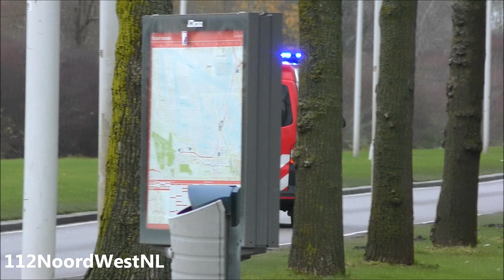Hulpdiensten met Spoed naar een Brand in het Westelijk Havengebied in Amsterdam 18-12-17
Hulpdiensten met Spoed naar een Brand in het Westelijk Havengebied / Westpoort in Amsterdam 18-12-17 - Middel OGS GRIP 1 - Brand Ankerweg

Voertuigen die u ziet:
Politie Touran
Adviseur gevaarlijke Stoffen 13-9121 AGSZ Brandweer Amsterdam Amstelland
Ambulance 13-114 Amsterdam
Autoladder IJsbrand ASY 13-3051 Kazerne IJsbrand Amsterdam
Schuimblusvoertuig 13-9361 Brandweer Amstelveen
Onopvallende Politie eenheid
Waarschuwing en Verkenning dienst 11-4081 (Meetploeg Oostzaan)
Dienstauto Brandweer Amsterdam Amstelland
Autoladder Hendrik ALH 13-3351 Kazerne Hendrik Amsterdam
Politie Volvo
Politie Motor

Meldingen:
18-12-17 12:00:59 P 1 STANK/HINDER. LUCHT (IBGS: MIDDEL) (METING) LANXESS (VH CHEMTURA) AVP-A0003 , ANKERWEG AMSTERDAM [ 13HVT 13OVDN 13GG02 13AST 13ASY ]

12:02:47 P 1 STANK/HINDER. LUCHT (13GG02) (IBGS: MIDDEL) LANXESS (VH CHEMTURA) AVP-A0003 , ANKERWEG AMSTERDAM [ 13ASH ]

12:07:19 P 1 STANK/HINDER. LUCHT (13GG02) (IBGS: MIDDEL) LANXESS (VH CHEMTURA) AVP-A0003 , ANKERWEG AMSTERDAM [ 13AGSZ ]

12:09:11 P 1 STANK/HINDER. LUCHT (13GG02) (IBGS: MIDDEL) LANXESS (VH CHEMTURA) AVP-A0003 , ANKERWEG AMSTERDAM [ 13HOVD1 ]

12:11:28 P 1 STANK/HINDER. LUCHT (OPST. VK ORG, METING) (13GG02) (IBGS: MIDDEL) LANXESS (VH CHEMTURA) AVP-A0003 , ANKERWEG AMSTERDAM [ 13MPL ]

12:13:49 P 1 STANK/HINDER. LUCHT (13GG02) (IBGS: MIDDEL) LANXESS (VH CHEMTURA) AVP-A0003 , ANKERWEG AMSTERDAM [ 13SIEO ]

12:14:34 P 1 STANK/HINDER. LUCHT (GRIP: 1) (13GG02) (IBGS: MIDDEL) LANXESS (VH CHEMTURA) AVP-A0003 , ANKERWEG AMSTERDAM [ 13VVD 13HOVD2 13ICCO 13PCLOG 13OGMK 13MCU ]

12:16:02 A1 (GRIP: 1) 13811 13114 RIT 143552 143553 AMSTERDAM ANKERWEG 1041AT 18 LANXESS (VH CHEMTURA)

12:19:20 P 1 STANK/HINDER. LUCHT (GRIP: 1) (13GG02) (IBGS: MIDDEL) LANXESS (VH CHEMTURA) AVP-A0003 , ANKERWEG AMSTERDAM [ 13SB 13ASV2 ]

12:24:47 P 1 STANK/HINDER. LUCHT (GRIP: 1) (13GG02) (IBGS: MIDDEL) LANXESS (VH CHEMTURA) AVP-A0003 , ANKERWEG AMSTERDAM [ 13ALY ]

12:34:28 P 1 (GG02) LEEFMILIEU (METING, OPSTARTEN MEETPLAN) (MIDDEL) ANKERWEG/LANXESS (VH CHEMTURA) 18 AMSTERDAM 114081

12:45:25 P 1 STANK/HINDER. LUCHT (GRIP: 1) (13GG02) (IBGS: MIDDEL) LANXESS (VH CHEMTURA) AVP-A0003 , ANKERWEG AMSTERDAM [ 13ALH ]

14:28:49 P 2 STANK/HINDER. LUCHT (GRIP: 1) (13GG02) (IBGS: MIDDEL) LANXESS (VH CHEMTURA) AVP-A0003 , ANKERWEG AMSTERDAM [ 13ABASV ]

▶ COPYRIGHT: Op alle beelden met of zonder watermerk/Copyright logo zitten rechten. U mag deze beelden alleen gebruiken met schriftelijk toestemming van de maker. Beelden gebruiken? Neem contact op via de mail.